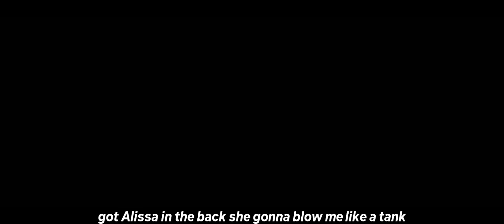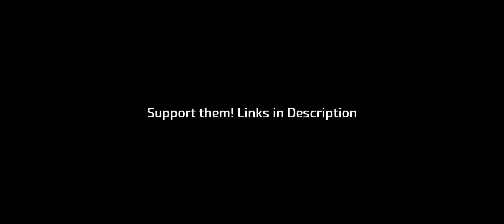FaZe Clan Diss Track (Official Music Video)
Faze changed bro..

Video Editor(s) -